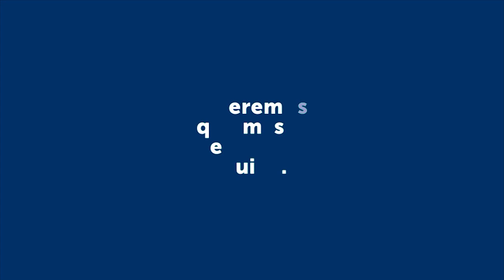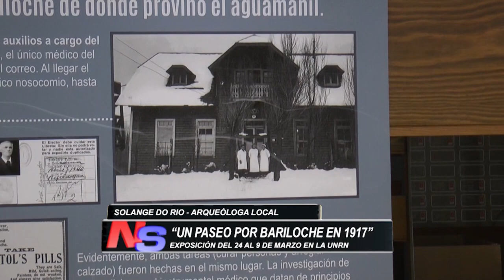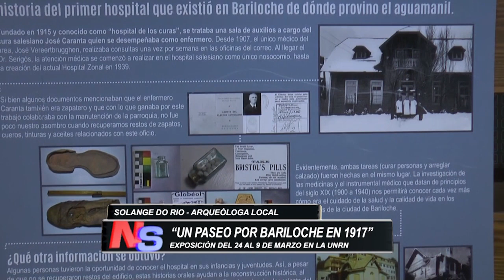MUESTRA "UN PASEO POR BARILOCHE DE 1917"